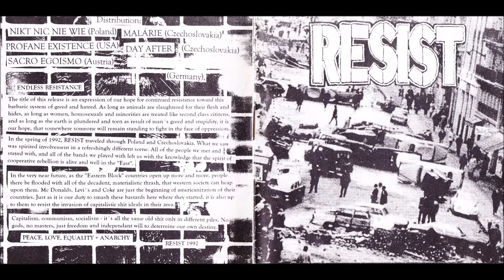Resist - Tonight I Am Gonna Rock You - (Endless Resistance)